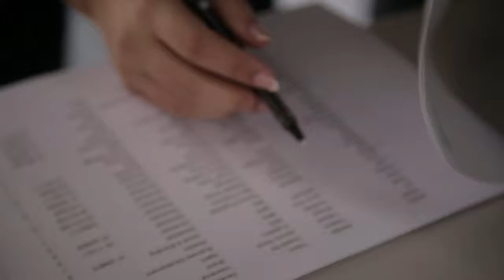Bedkon Beit Meet Up - February 12 - Beirut Digital District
Catch a glimpse of our real-estate meet up on Tuesday, February 12 at Beirut Digital District featuring real estate experts, developers and major market players. Hosted by MAD, the event was presented by Bruno Waitzmann & Olivier Casado, the french producers of the TV show.